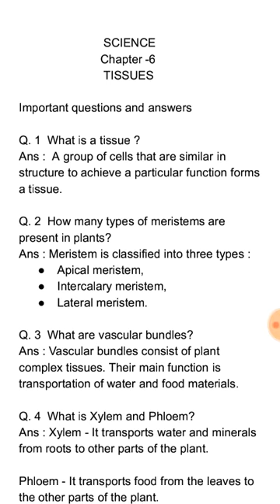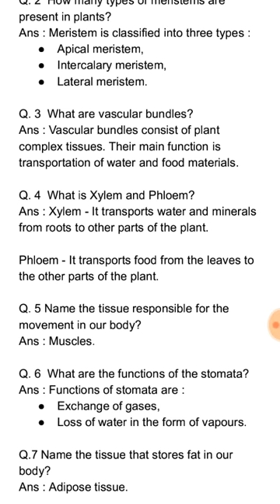Class-9 science, chapter-6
Discussing important questions and answers of class - 9 for science subject for chapter-6 , Tissues